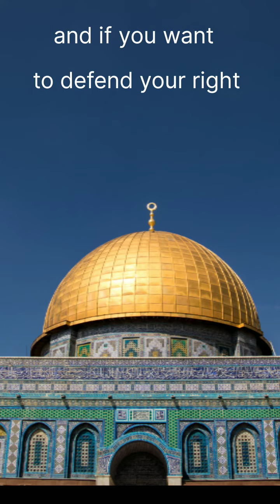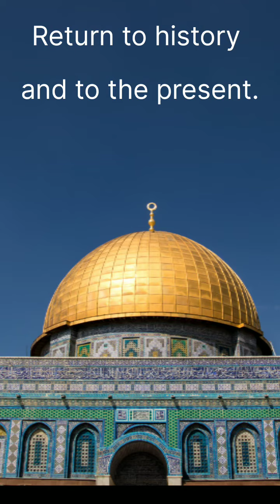Discover the Hidden Truth .."Gaza"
Imagine with me that you are safe in your home and sitting eating food with your family, and suddenly a homeless person knocks on the door asking you for food and shelter, so you enter your home out of humanity, and then the next day you find this homeless person has killed your family and pointed his gun at you and told you to get out of my house, and if you want to defend your right, the media cameras turn.  To show you in front of people that you are a terrorist who deserves to be killed... This is not a story made up of imagination, but rather this is the reality that Palestine lived and is still living until now... Do not let the foreign media deceive you and obscure the truth... Return to history and to the present.
 Judge for yourself before you become an accomplice in killing innocent people